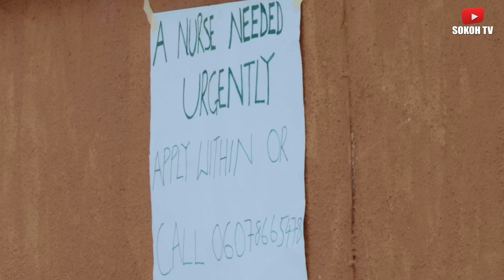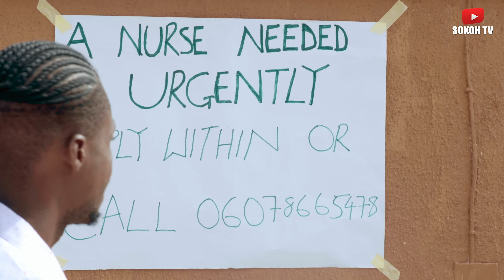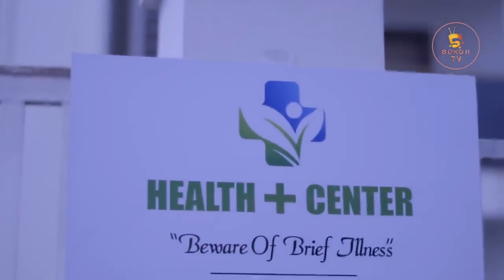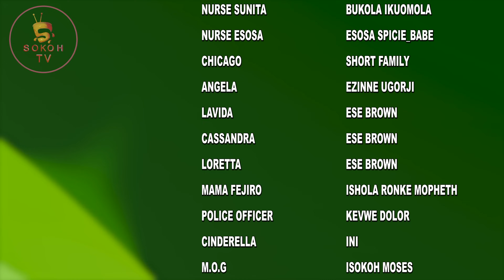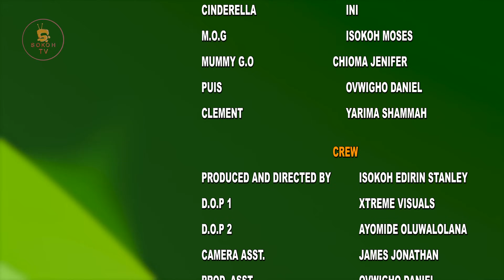HE FAINTED IN BED WITH A WOMAN😳 Health Center Eps2//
Avoid taking substances to impress a woman in bed stay safe stay healthy more @SokohTv